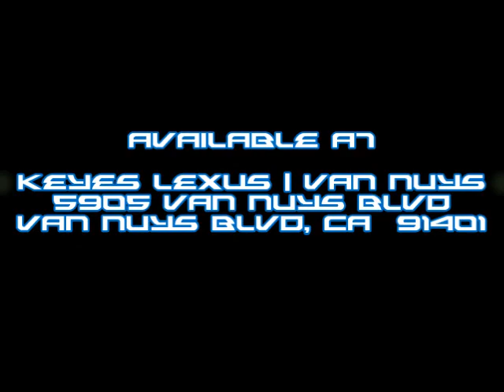Keyes Lexus LA's Digital Dealer 2013 Lexus CT 200h F-Sport 18" Konig Blue Illusion Motor Rismo Rims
Welcome to Keyes Lexus on Van Nuys Boulevard! Come see why we ARE LA's Digital Dealer! We are located at 5905 Van Nuys Boulevard, Van Nuys, CA 91401

This video showcases the all new 2013 Lexus CT 200h F-Sport sporting an available set of Konig 18" Illusion Blue Motor Rismo rims. KONIG has done it again, combining their well-established reputation for quality and performance with the latest innovation in styling. This Split-5 spoke design - the Illusion - has ball-cut machining on the inside edges of each gloss black spoke to create a subtle but outstanding racing look to your vehicle's most important styling accessory. Also available in Red or Grey ball-cut versions, this wheel is for real.
This is available in other optional color finishes.  Available in 15x6.5", 17x7" and 18x8" sizes.
Ask your product demonstrator today about adding custom styled wheels to your vehicle as part of your complete package on the road to perfection!